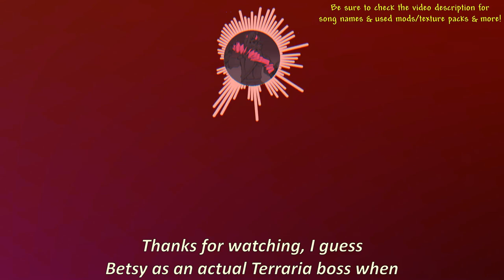Turning this Terraria Dragon into fearsome Ender Dragon, in 2D Minecraft..?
Ah, the Old One's Army. Not sure if you like the event, since I never actually played it. I mean, the event has some good loots like Aerial Bane and other stuff, but I'm not really interested on them... Oh, and it even has a boss for the event, spawned after defeating Golem ─ Betsy is a dragon in Terraria, from the other world... And now, we turn that into an otherwordly dragon.

Betsy the best
Used Music:
-Terraria hallow
-Terraria Old One's Army
-Terraria Slime Rain
-Terraria calamity: Murderswarm
-Terraria Eclipse
-[outro 2.0]